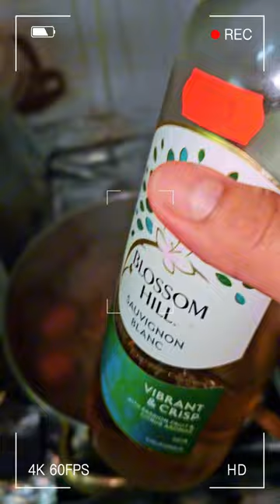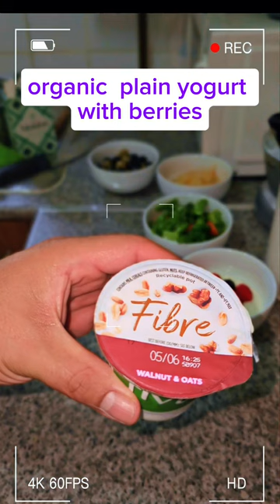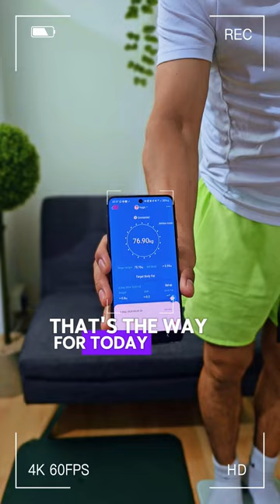Finally day 21 out of 21 days of prolonged fasting no food, and how to break the fasting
Guys so happy I completed thus lovely challenge of prolonged fasting,  I kept my word to myself and God fir the second time I only hope you learn something or get motivated by at any or whatever your situation is, might God bless you , and never forget good things are the hardest ones , but with pleasant finish